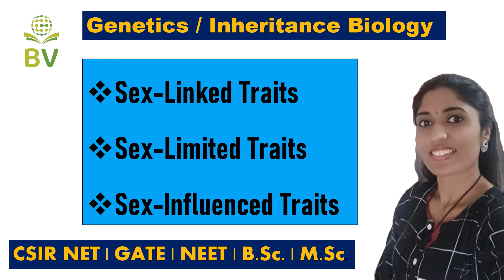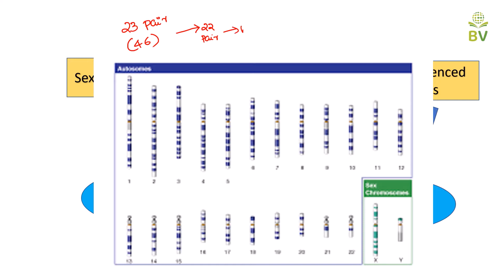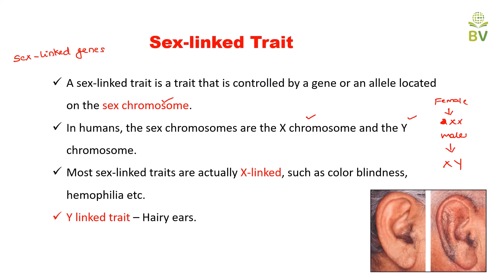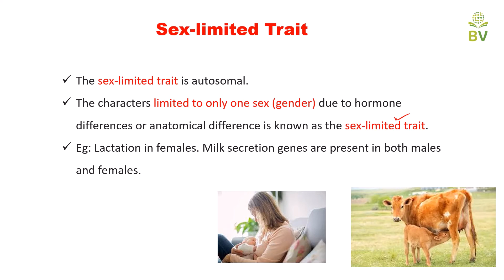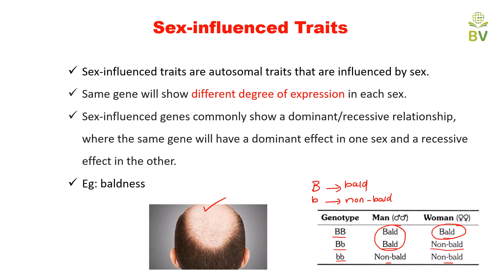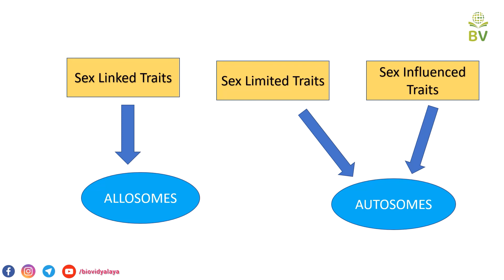Sex-linked Traits | Sex-limited Traits | Sex-influenced Traits | CSIR NET | GATE | B.Sc. | M.Sc.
Welcome to BioVidyalaya!!!
Difference between Sex-linked Traits, Sex-limited Traits  and Sex-influenced Traits.

Any doubts regarding this topic?
©NOTE : Some Images, Graphics, are shown​ in this video May be Copyrighted to respected owners.
KEEP WATCHING...
THANK YOU FOR THE SUPPORT
Chithra

csir net life science classes in English
csir net life science exam syllabus
csir net life science preparation strategy csir net life science strategy
how to crack csir net life science exam how to prepare for csir net life science
csir net life science eady study
GATE LIFESCIENCE
GATE Biotechnology